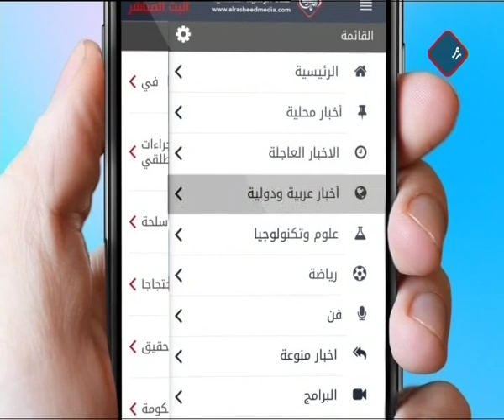الواحدة مع ادريس جواد / النائب فلاح حسن زيدان